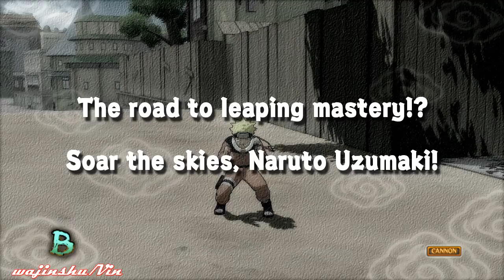Naruto Ultimate Ninja Storm Walkthrough Part 106 The Road to Leaping Mastery!? (BRank Mission)